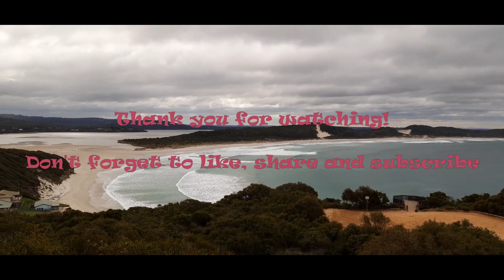OCEAN BEACH DENMARK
In this video, I will share with you guys one of the beautiful beaches in Denmark which is Ocean Beach. The beach is a very popular surfing spot. From the lookout, you'll see how good the waves are. Please enjoy!